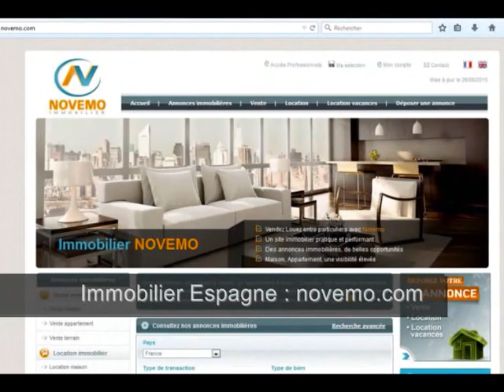46 000 Euros : Gagner en soleil Espagne : Les meilleurs prix ? Le moment de démarrer les démarches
Top Espagne 46 000 Euros : Gagner en soleil Espagne : Les meilleurs prix ? Le moment de démarrer les démarches  - Nouveauté - Clic-  Immobilier bord de mer qualité / prix Acheter en Espagne (vidéo) :  A quoi ressemblera votre futur appartement. Particulier ? Consultez nous. Vous êtes à la recherche d’un appartement dans un quartier tranquille, au sein d’un charmant complexe résidentiel avec piscine, et tennis. Magnifique vue sur les lacs salés.
Achat / vente maison Torrevieja (03183) – 45 m² -  2  Pièces – 1 chambre – Piscine commune – Tennis – Prix de vente : 46 000 Euros
Rendez-vous sur notre site immobilier. Un projet immobilier ?

Consultez nous. Faites nous part de votre projet d’achat en Espagne.

Costa Blanca, Costa Brava, Costa del Sol, Costa Dorada. .. Chaque année, de nombreux français achètent un bien immobilier en Espagne.

Vidéo : Top Espagne - : 46 000 Euros : Gagner en soleil Espagne : Les meilleurs prix ? Le moment de démarrer les démarches  - Nouveauté - clique –  Idée bon plan investir au soleil (Argent / Investir / placement / Bon plan) Nouveau produit immobilier - Retraite Espagne - Top Idées vacances – Vlog –  2017 – 2018